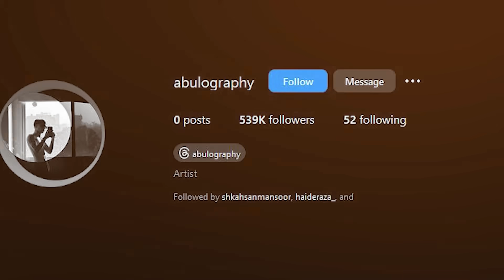😡Reply to @Abulography on SHIRK | LUX Style Award Munafiqat😡 | Ali Ki Awaaz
Welcome to Ali Ki Awaaz — a platform dedicated to raising awareness against
non-Islamic practices and beliefs. Join us for discussions on misconceptions and better understanding of the Islamic principles. Together, let's explore the beauty of Islamic teachings and promote tolerance, respect, and awareness.

ALLHAMDULILLAH !